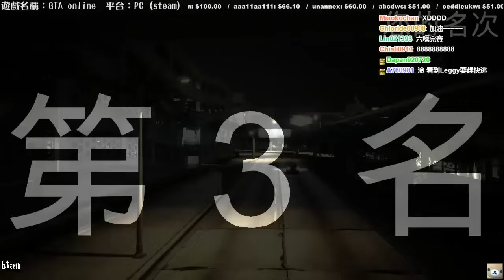【6tan】GTA5 Online 馮迪嘆歷險記 pt2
我彷彿就在拍玩命光頭